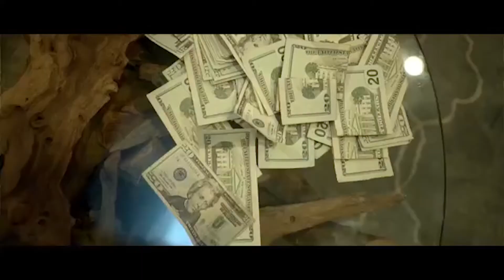The Wrong Left Cheek Right Cheek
I'm trying something new, lmk if you like it.